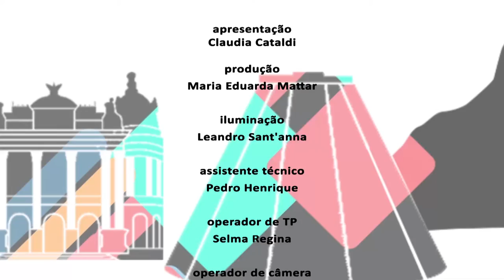Alerj Entrevista - Hipnose - Bloco 2